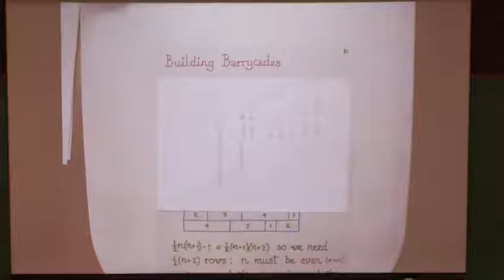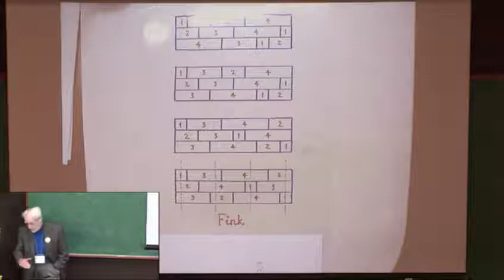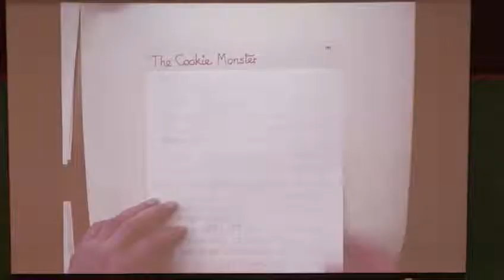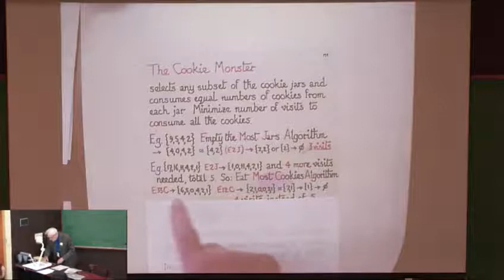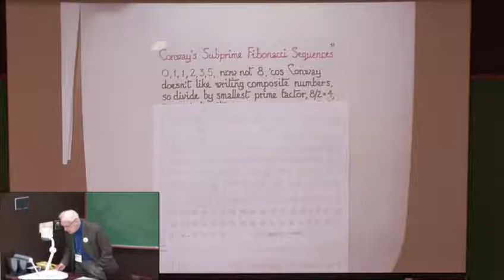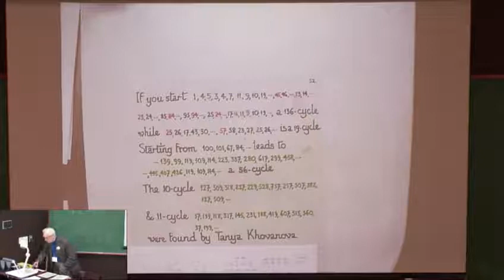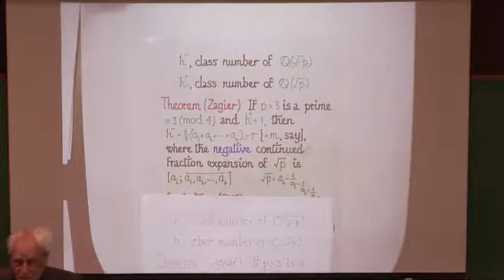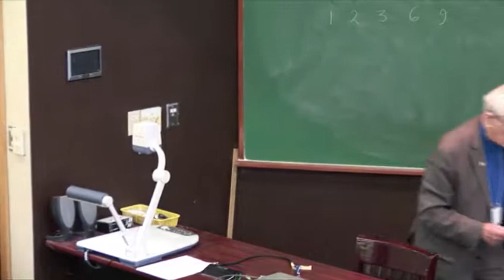"Some Unsolved Problems" Richard Guy, The University of Calgary [2013]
Richard Guy, The University of Calgary
Saturday May 11, 2013 10:12 - 10:37
Some Unsolved Problems

Alberta Number Theory Days 2013